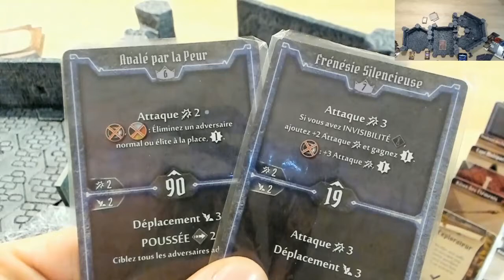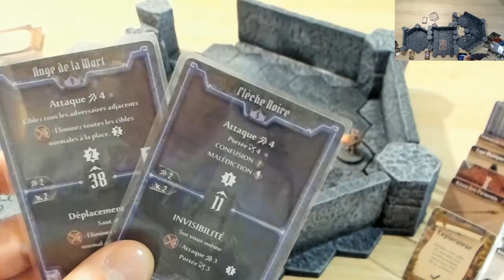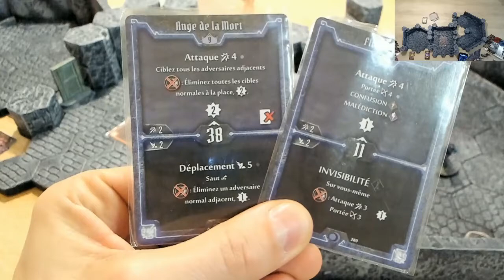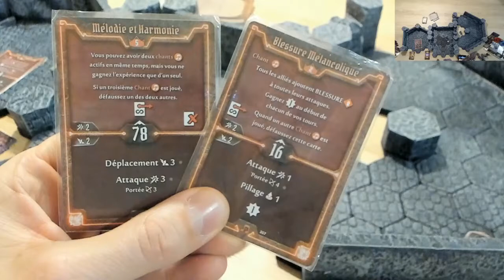Gloomhaven Pt 81 Scénario 63 Le cratère de Magma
Partie 81 de ma campagne Gloomhaven.
Difficulté: Niveau Scénario 5

Nom de ma compagnie: Les serviteurs de Jekserah
Mes héros:
Chante-Vrai: Johnny lvl 9 Deck 2 Echantillons Elémentaires
VoilSombre: Dorian lvl 9 Deck 1 Voyageur Eternel

Retraite:
Tisse-Sort: Crystal Lvl 5, Deck 2 La piété en toutes choses
254pt xp, 5 bénéfices
- Frappe de la flamme +1 Attaque
- Orbes de feu +1 Attaque
- Projectile de mana +1 Soin

Perce-Esprit: Freya Lvl 7, Deck1 Reprendre la forêt
401pt xp, 8 bénéfices
- Lames effrayante + Brulure
- Précipitation + Brulure
- Apparition glaciale +1 Attaque

Bricoleur: Méca Lvl 5, Deck 3 Une main tendue
266pt xp, 6 bénéfices
- Lance filet +1 Hexagone
- Elixir revigourant +1 Soin
-Tir étourdissant +1 déplacement et + Brulure

Coeur de Roche: Groot Lvl 6, Deck Être de lumière
289pt xp, 7 bénéfices
- Rocher Massif +1 déplacement
- Progression Grondante +1 Soin
- Poigne écrassante +1 Attaque
- Projection +1 attaque

Brute: Bionic Lvl 5, Deck 1 Le pouvoir de l'avarice
241xp, 6 bénéfices
- Dague Cachée +1 Attaque
- Force de Guet +1 Attaque
- Piétinement +1 Attaque
- Charge Irrésistible +1 Attaque

Charcuteur: Lecter Lvl 6, Deck 2 Le poison parfait
285xp, 7 bénéfices
- Main du Chirurgien +1 Attaque
- Scie Sanglante +1 Attaque

Crapule: Jackie Lvl 6, Deck 1 Zélote du dieu du sang
334xp, 7 bénéfices
- Frappe de Côté +1 Attaque
- Surin Empoisonné + Brulure

Gardienne du soleil: Sun Lvl 6, Deck 2 Trouver le remède
299xp, 8 bénéfices
- Coup de marteau +1 Attaque
- Posture défensive +1 Attaque
- Char éblouissante + 1 Soin

Intendant: Arthur Lvl 6, Deck 1 Un livre de chair
309xp, 9 bénéfices
- Hache tranchante +1 Déplacement
- Mouvement hâtif +1 Déplacement
- Lance acérée +1 Déplacement
- Pierre à aiguiser +1 Soin
- Energie en réserve + 1 Déplacement

Héraut du fléau: Hubert Fransworth Lvl 7, Deck 2 Chasseur de trophée
360xp, 10 bénéfices
- Malédiction rampante +1 Attaque
- Insecte agressifs +1 Attaque
- Transmission du fléau +1 Portée

Berserker: Bionitika Lvl 7, Deck 1 Graine de héros
366xp, 12 bénéfices
- Rebond +1 Soin
- Aide furieuse +1 Soin
- Blessure étourdissante +1 Attaque

Maître des bêtes: Maître Jerry Lvl 7, Deck 1
380xp, 11 bénéfices
- Amulette Antique +1 Attaque

Condamneur: Rubilax lvl 8 Deck 2
475xp, 11 benéfices
- Rapide stratagème +1 Attaque
- Chair fraîche +1 Attaque
- Arc Solide + 1 Déplacement
- Attaque Redoublée + 1 Attaque

Elémentaliste Savvas: Maître YOU Lvl 8 Deck 1
435xp, 13 bénéfices
- Pouvoir Informe + 1 Attaque
- Enterrement + 1 Attaque

Hauts faits de compagnie
- Premier pas
- Les Plan de Jekserak
- A travers les Ruines
- Suivre les indices
- Par la tranchée
- L'encensoir de Brisepierre
- La carte au trésor
- A la botte du démon
- La prime de l'ombre
- L'injonction de la Wyverme (Perdu)
- Mauvaise affaire
- L'injonction de la voix (Perdu)
- Le Spectre et la Voix
- Au secours de Rougépine
- De l'autre côté du précipice
- Bénis par le soleil

Hauts faits généraux
- L'invasion des morts
- Commercial
- La fin de l'invasion
- Technologie ancienne x1
- Relique: Récupéré
- Pouvoir de l'amélioration
- Respiration aquatique
- Relique: Purifiée
- La fin de la corruption x3
- La Wyverme abattue
- La faille neutralisé
- La voix réduite au silence

Scénarios débloqués
67 La bibliothèque arcanique
65 La mine de soufre
66 La crique mécanique
69 Le puits de l'infortuné
76 La ruche des persécuteurs
82 La montagne ardente
83 Les ombres intérieurs
91 La mêlée sauvage

Enveloppe B débloquer
Livret des archives débloquer
Enveloppe "Quand vous serait prêt ." débloquer
Envellope X débloquer

Personnages débloquer:

Prospérité: Niveau 7
Réputation: 19